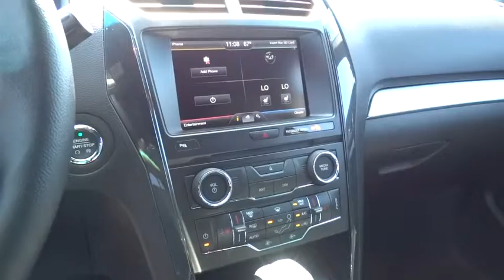2016 Ford Explorer Walnut Creek, East Bay, Dublin, Concord, Livermore, CA F16510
2016 Ford Explorer

EQUIPMENT GROUP 202A -inc: Driver Connect Package (1) smart-charging multimedia USB port in front center console (replaces the front center console powerpoint port) Note: Sync services receives a complimentary (1) year prepaid subscription and 20 operator assist sessions Auto-Dimming Rearview Mirror Radio: Premium Audio System 9 speakers and SiriusXM satellite radio including 6 month prepaid subscription Note: a 6-month prepaid subscription Service is not available in Alaska and Hawaii Note: Subscriptions to all SiriusXM services are sold by SiriusXM after trial period If you decide to continue service after your trial the subscription plan you choose will automatically renew thereafter and you will be charged according to your chosen payment method at then-current rates Fees and taxes apply To cancel you must call SiriusXM at 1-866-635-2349 See SiriusXM Customer Agreement for complete terms All fees and programming subject to change Siri,HANDS-FREE LIFTGATE,LED FOG LAMPS,VOICE ACTIVATED NAVIGATION SYSTEM -inc: in-dash screen SD card for map and POI storage and integrated SiriusXM Traffic and Travel Link Note: SiriusXM Traffic and Travel Link includes a 5-year prepaid subscription SiriusXM Traffic and Travel Link is not available in Alaska and Hawaii Note: SiriusXM audio and data services each require a subscription sold separately or as a package by Sirius XM Radio inc If you decide to continue service after your trial the subscription plan you choose will automatically renew thereafter and you will be charged according to your chosen payment method at then-current rates Fees and taxes apply To cancel you must call SiriusXM at 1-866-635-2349 See SiriusXM Customer Agreement for complete terms All fees and programming subject to change Sirius XM and all related marks and logos are trademarks of Sirius XM Radio inc,Fixed Rear Window w/Fixed Interval Wiper Heated Wiper Park and Defroster,Black Power Heated Side Mirrors w/Convex Spotter Manual Folding and Turn Signal Indicator,Fixed 50-50 Split-Bench Premium Cloth 3rd Row Seat Front Manual Fold Into Floor and 2 Fixed Head Restraints,Bluetooth Wireless Phone Connectivity,Leather/Chrome Gear Shift Knob,Leather/Metal-Look Steering Wheel,Radio: AM/FM Stereo w/Single CD/MP3 Capable -inc: 6 speakers and SiriusXM radio Note: a 6-month prepaid subscription Service is not available in Alaska and Hawaii Note: Subscriptions to all SiriusXM services are sold by SiriusXM after trial period If you decide to continue service after your trial the subscription plan you choose will automatically renew thereafter and you will be charged according to your chosen payment method at then-current rates Fees and taxes apply To cancel you must call SiriusXM at 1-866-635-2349 See SiriusXM Customer Agreement for complete terms All fees and programming subject to change Sirius XM and all related marks and logos are trademarks of Sirius XM Radio Inc,Seats w/Premium Cloth Back Material,Unique Cloth Bucket Seats -inc: 10-way power driver seat w/power lumbar and recline 6-way power passenger seat w/manual recline and 4-way adjustable driver and front-passenger head restraints (2-way up/down when dual-headrest DVD entertainment system (50S) is ordered),SYNC -inc: enhanced voice recognition communications and entertainment system 911 Assist 4.2 LCD screen in center stack AppLink and (1) smart-charging USB port in the Media Hub Note: SYNC AppLink lets you control some of your favorite compatible mobile apps w/your voice It is compatible w/select smartphone platforms Commands may vary by phone and AppLink software,60-40 Folding Split-Bench Front Facing Manual Reclining Tumble Forward Premium Cloth Rear Seat,4-Wheel Disc Brakes w/4-Wheel ABS Front And Rear Vented Discs Brake Assist and Hill Hold Control,Back-Up Camera w/Washer,Tire Specific Low Tire Pressure Warning